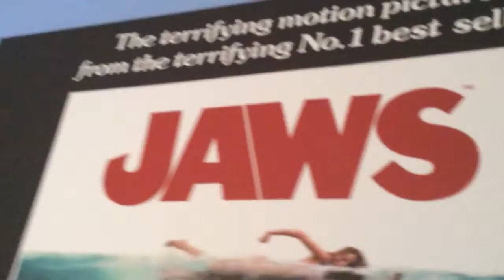Jaws part 1 😧🦈